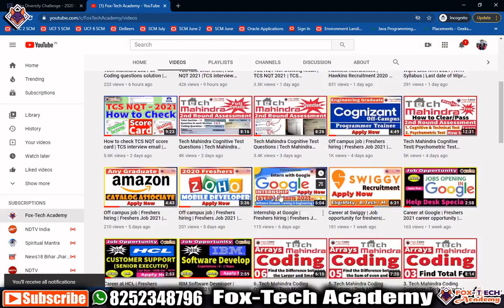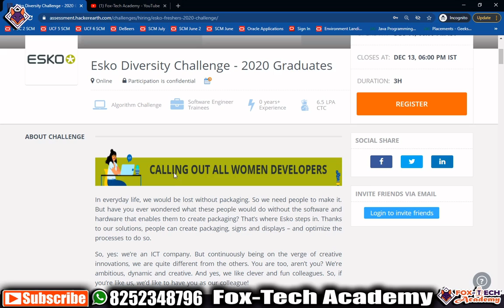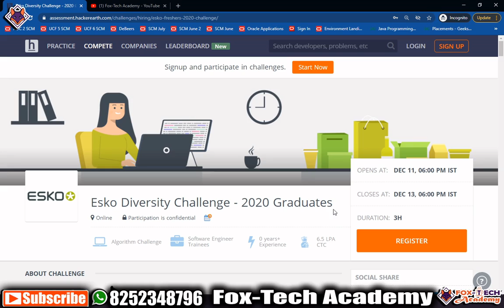Esko Diversity Challenge | Jobs for freshers | Free job alert 2020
Esko Diversity Challenge - 2020 Graduates
Hackerearth Challange

Challenge Format:
This initial coding challenge has 1 programming question restricted to C++, Java, JavaScript, or C#.
You will be expected to answer the question in 3 hours.

Eligibility Criteria:
Offered candidate to join in the next 1 to 2 months
FEMALE candidates
B.E./B.Tech/MCA with the graduation year of 2020
CGPA: 60% and above

Note:
First 4000 eligible registered students only will get invited to this test. They will receive an email with the test link a day before the mentioned challenge date.

🔥 Cognizant Interview Result out!
🔴Cognizant Genc result out.
🔴Have you any question to ask?

🔴 TCS fake offer letter :
✅ You score has been withheld. What next?
✅ Why my score had been withheld?
✅ How to verify fake offer letter?
✅ I am selected for TCS interview?

🔴 Questions related to TCS result :
✅ When 2020 batch student get interview email?
✅ When 2019 batch student get interview email?
✅ What is cut off for TCS NQT?
✅ What is "Your candidature is being reviewed".
✅ When TCS interview result will be publish?
✅ Is 1400/1800 good score for selection for interview?
✅ Is 1500/1800 is enough for interview call?
✅ I got email for interview but not got interview date, why?
✅ Is there any chances for 2021 batch to get selected for interview?
🔥 Solution of all these questions.

jobs
freshers jobs
jobs for freshers
private jobs in noida for freshers
work from home jobs
jobs in delhi for freshers
jobs in delhi
job vacancy in chennai for freshers
job vacancy in chennai
jobs in chennai for freshers 2020
jobs in hydrabad
software jobs in hydrabad for freshers 2019
mnc companies in hydrabad jobs for freshers
job vacency in hydrabad for freshers 2020
java jobs in hydrabad for freshers
urgent job vacancies in hydrabad for freshers
coding round questions for freshers
free job 2020
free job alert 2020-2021